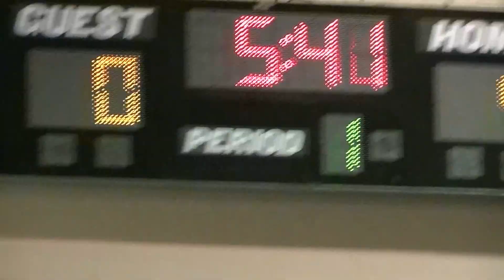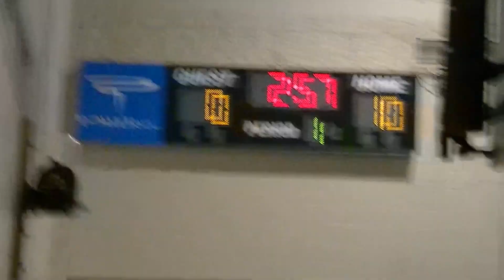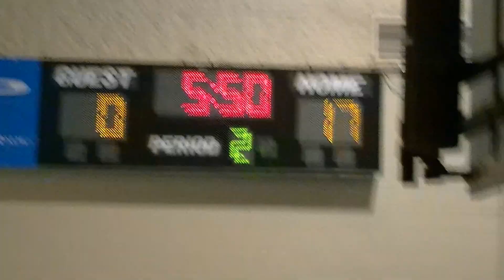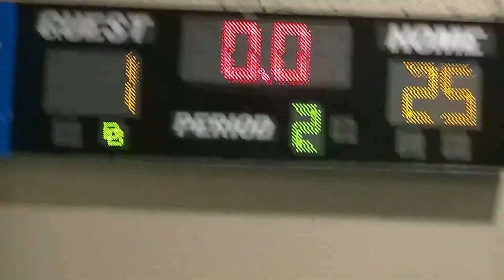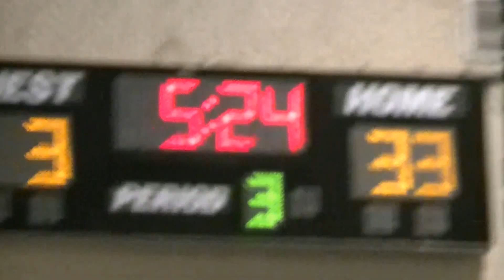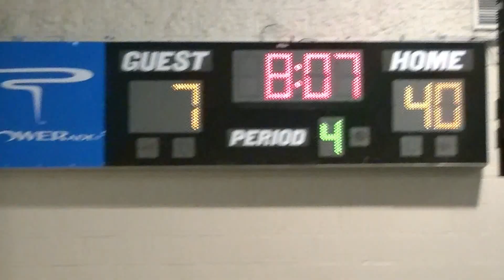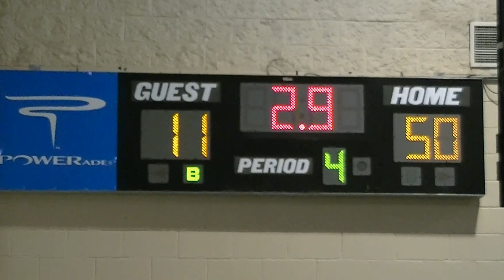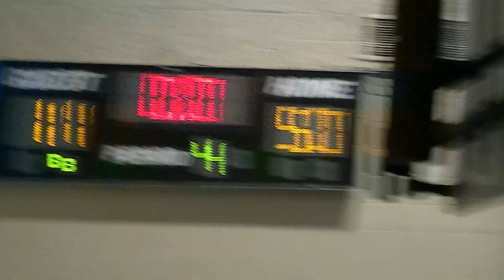Woodstock 6th Grade Boys Win 1st Game of Season (Game 2) December 8, 2012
By a score of 50-11, the Woodstock Wolverines 6th grade boys were clicking on all cylinders in this early-season match-up with division rival Charter Academy. Each player scored at least 4 points, with Bobby Albertini leading the charge with 12 (he also chipped in 5 steals). Jesse James III, or JJ (7 points, 2 steals), and Radi Krastev (5 points, 6 rebounds, 7 steals) each nailed a nothing-but-net 3-point field goal. Andrew Woszczynski had a team-high 13 steals, including 11 in the first half alone, and also had a career-high 5 dimes (assists). Andrew and Mason Powell tied for the team-lead in both blocks (2 each) and rebounds (7). Mason also chipped in 8 points, as did Josiah Siegel, who had a balanced stat line, adding 5 boards and 4 steals. Even though the entire team played outstanding, this writer awards the game MVP to Brady Cordaro, who seemed to be everywhere on the court today. His stellar play netted him 6 points, a team-high 6 assists, 5 steals, and 4 rebounds.